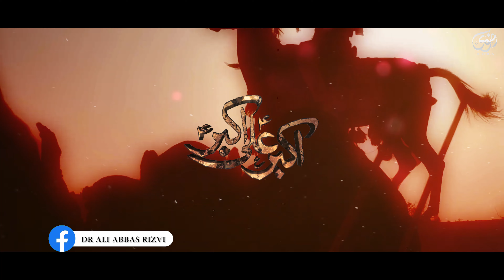Akber Ali Akber | Dr Syed Ali Abbas Rizvi | Nohay 2024 | Muharram 1446 / 2024 | Mola Ali Akber Noha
Title | ☆ Akber Ali Akber ☆
Recited By: Dr. Syed Ali Abbas Rizvi
Written & Composed by | Raza Shah
Audio Recording | Syeda Sabikah Rizvi ( Australia )
Audio Mixed & Mastered By | Studio 92 (Shabih Raza)
Video Recording | Syeda Sabikah Rizvi ( Rizvi Productions, Australia )
Video editing | Raza Jafri
Graphics: Shuja Graphics

Urdu Lyrics:

علی اکبر علی اکبر
‎جاتے ہو کہاں چھوڑ کے ماں کو میرے دلبر

‎کیوں ہاتھ کلیجے پہ دھرے ہو مرے جانی
‎قربان ہو ماں بولو تو اے یوسف ثانی
‎دیکھوں تو ذرا برچھی کا ہے زخم کہاں پر

‎شادی ہو تری دل میں تھی ماں کے یہی حسرت
‎کیا اس کی خبر تھی کہ بگڑ جائے گی قسمت
‎سہرا بھی ترا دیکھنے پائ نہ یہ مادر

‎نیند آئ تمہیں کیسی کہ کھلتی نہیں آنکھیں
‎ڈوبی ہوئ نبضیں بھی ہیں چلتی نہیں سانسیں
‎آثار بتاتے ہیں جدا ہوتے ہو دلبر

‎اب کون ہے جو جائے مدد کو شہہ دیں کی
‎قاسم ہیں نا عباس جری رہ گئے باقی
‎نو لاکھ کے نرغے میں ہیں تنہا شہہ بے پر

‎اٹھارا برس پالا تھا دکھ درد اٹھا کر
‎اسطرح بچھڑ جائو گے سمجھی نا تھی مادر
‎حسرت میری پامال ہوئ ھائے مقدر

‎تم سوتے ہو یہ زخم سنام سینے پہ کھائے
‎اے میرے پسر تم کو یہ مادر کہاں پائے
‎دنیا سے گئے اور اکیلی ہوئ مادر

‎بکھرائے ہوئے بال ہیں لب پہ یہ صدا ہے
‎تھی بیاہ کی حسرت مجھے ارمان بڑا ہے
‎زینب نے کہا پیٹ سر مرگئے اکبر

‎اٹھارہ برس والے کا لاشہ جو پڑا تھا
‎خیموں میں رضا اور علی حشر بپا تھا
‎لیلی کے لبوں پر یہی نوحہ تھا مکرر

Roman Urdu:

Ali Akbar Ali Akbar
jaate ho kahan chhor ke maan ko mere dilbar

kyun haath kaleje pe dhare ho mere jaani
qurbaan ho maan bolo to ae Yusuf Sani
dekhoon to zara barchhi ka hai zakhm kahan par

shaadi ho teri dil mein thi maan ke yehi hasrat
kya is ki khabar thi ke bigad jaayegi qismat
sehraa bhi tera dekhne paayi na ye madar

neend aayi tumhein kaisi ke khulti nahi aankhen
doobi hui nabzein bhi hain chalti nahi saansein
aasaar batate hain juda hote ho dilbar

ab kaun hai jo jaaye madad ko shah deen ki
Qasim hain na Abbas jari reh gaye baaqi
no lakh ke narghay mein hain tanha shah be par

athara baras paala tha dukh dard uthaa kar
is tarah bichhad jaoge samjhi na thi madar
hasrat meri paamaal hui haaye muqaddar

tum sote ho ye zakhm sanam seene pe khaye
ae mere pisar tum ko ye madar kahan paye
duniya se gaye aur akeeli hui madar

bikhraaye hue baal hain lab pe ye sada hai
thi bayaah ki hasrat mujhe armaan bada hai
Zainab ne kaha peet sar mar gaye Akbar

athara baras waale ka laasha jo pada tha
khemon mein Raza aur Ali hashr bapa tha
Leila ke labon par yehi noha tha mukarrar

  / aliabbasrizvi

  / aliabbasrizviofficial

   / draliabbasrizvi